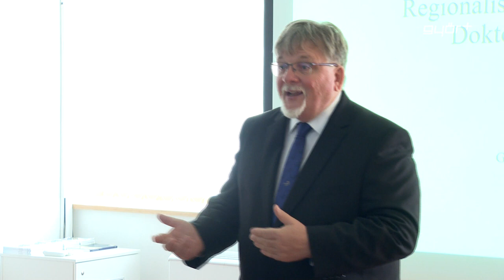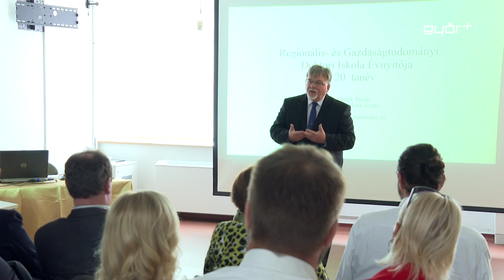Tanévnyitó az SZE doktori képzésén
Pénteken délelőtt tartották a Széchenyi István Egyetem Regionális- és Gazdaságtudományi Doktori Iskola Regionális Tudományi Program tanévnyitó ünnepségét. Az eseményen dr. Dusek Tamás iskolavezető és a város polgármestere, Dr. Dézsi Csaba András - aki az iskola egyik oktatója is- mondott ünnepi beszédet. A város első embere megosztotta a hallgatókkal, hogy mit jelent Phd diplomával rendelkezni, továbbá kifejtette, hogy ez a végzettség segíti a hallgatókat abban, hogy megtanuljanak, kutatni és később akár tudósokká vagy professzorokká váljanak.